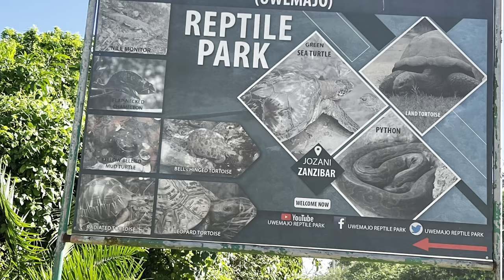Listen the important informations about the red colobus monkeys found in the Zanzibar Island only.#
The Zanzibar red colobus is a species of red colobus monkeys endemic to Unguja, the main Island of the Zanzibar archipelago of the coast of Tanzania. It’s also known as Kirk’s red colobus after Sir John Kirk, the British Resident of Zanzibar who first brought in to the attention of zoological science.